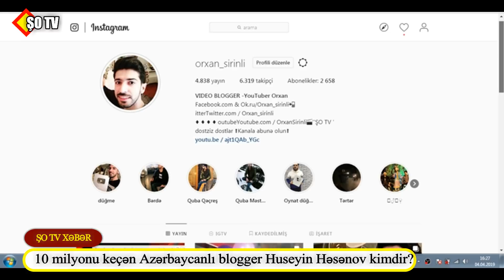Azərbaycanlı blogger Gusein Gasanov kimdir - Bu var dövlət hardan qaynaqlanır?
İzləyicisinə "Ferrari" hədiyyə edən gəncin hekayəsi - Necə bu səviyyəyə çatıb?
Orxan Şirinlinin araşdırmsı
Orxan Şirinli ŞOTV    Abunə OL